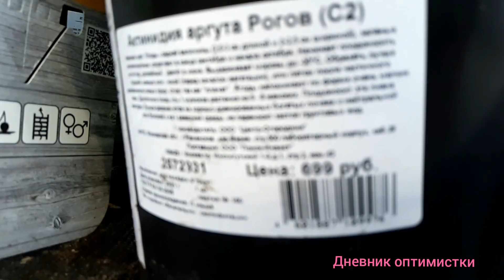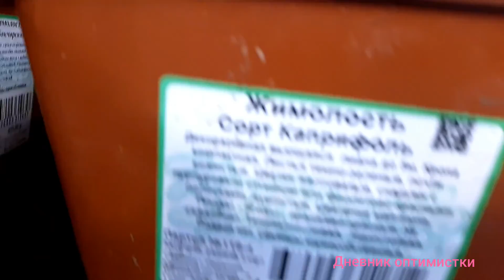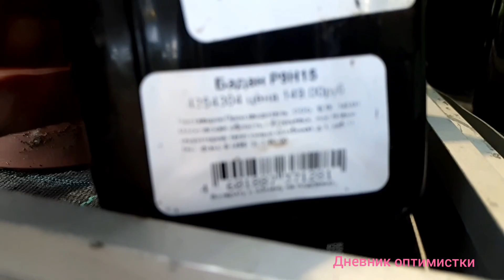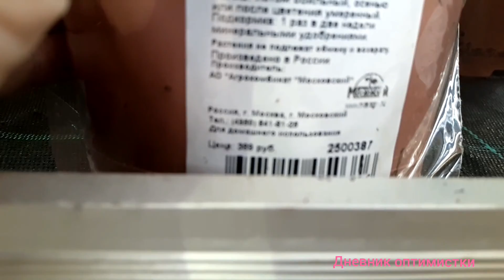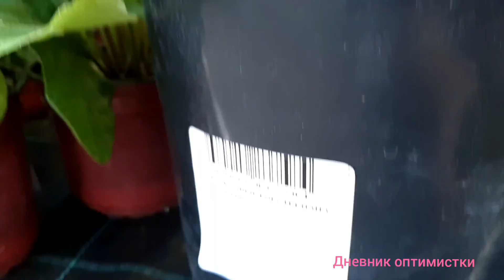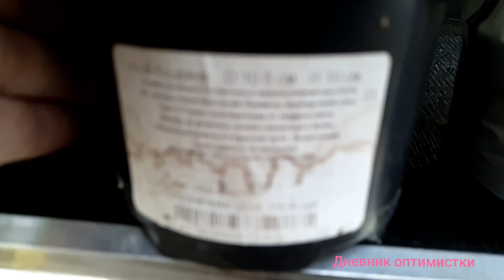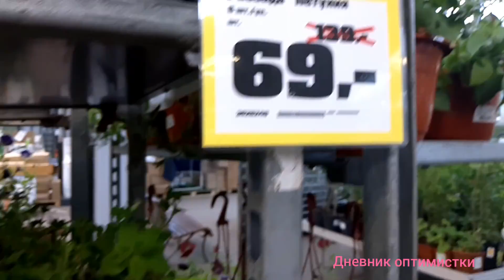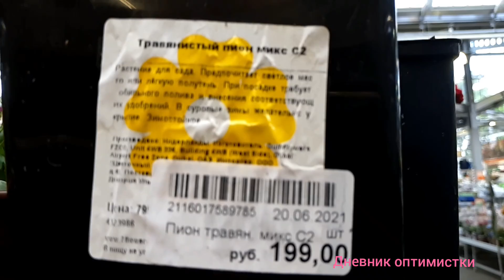ЛАВАНДА, ОРЕХ МАНЧЖУРСКИЙ, ХОВЕЯ, КНЯЖЕНИКА, ЖИМОЛОСТЬ АКТИНИДИЯ, КРЫЖОВНИК ЧЕРНОСЛИВОВЫЙ, БЕРЕСКЛЕТ